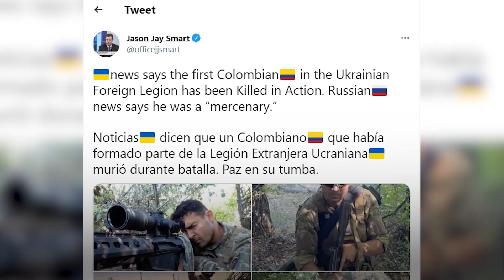Colombiano habría muerto durante combate en guerra en Ucrania | El Tiempo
Un colombiano habría muerto en medio de los combates que se viven en Ucrania tras la invasión rusa en ese país, que comenzó a finales de febrero de este año y la cual ha cobrado miles de víctimas.